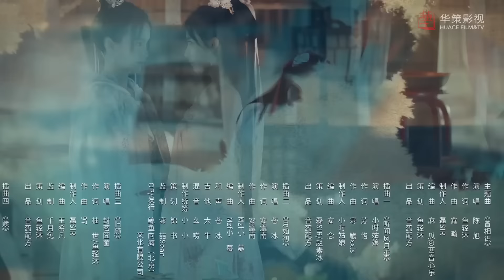Чужое лицо 5 серия (русская озвучка) дорама A Familiar Stranger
Название: Чужое лицо
Другие названия:A Familiar Stranger, 虚颜
Кол-во серий: 18
Жанр: романтика, фантастика, исторический

Описание📝
Шэнь Цинь, дочь премьер-министра, должна выйти замуж за могущественного генерала Сяо Хань Шэна, но она уже влюблена в другого мужчину, принца Нинга. Чтобы отвязаться от этого брака, Шэнь Цинь заманивает в ловушку художницу Ши Ци и с помощью мага совершает колдовство, позволяющее двум дамам поменяться лицами.
Ши Ци просыпается с лицом дочери премьер-министра, и Шэнь Цинь шантажом заставляет ее выйти замуж за Сяо Хань Шэна. К своему удивлению, она узнает Сяо Хань Шэна по старой встрече в прошлом. В смятении она вынуждена играть роль жены Шэнь Циня, но все осложняется тем, что принц Нин тоже начинает интересоваться ею.